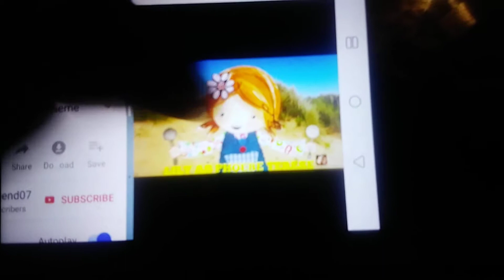The magic race car cast video